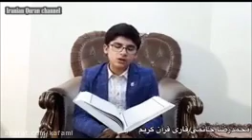Kur'an-ı Kerim okunuşu,pembacaan quran,Quran recitation,Surah Room,سوره روم